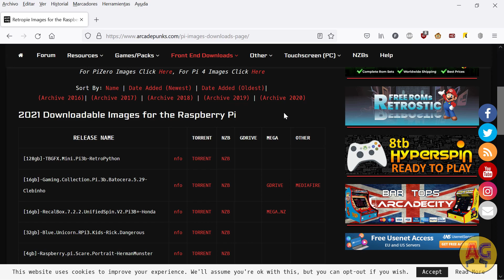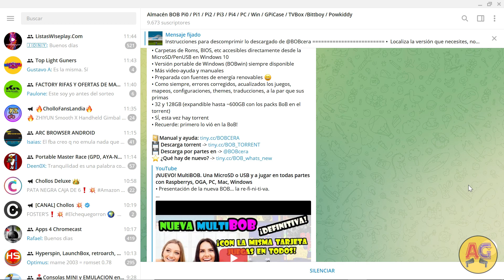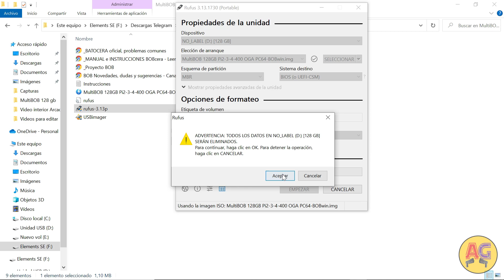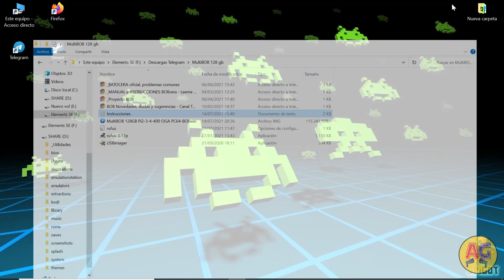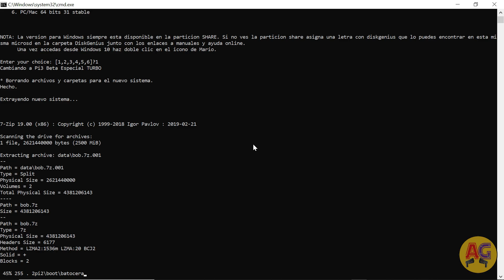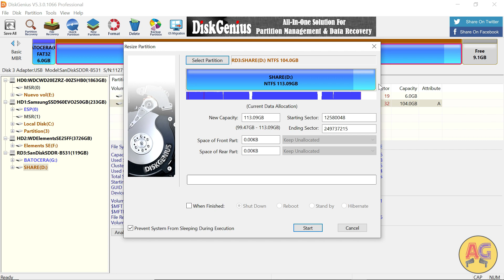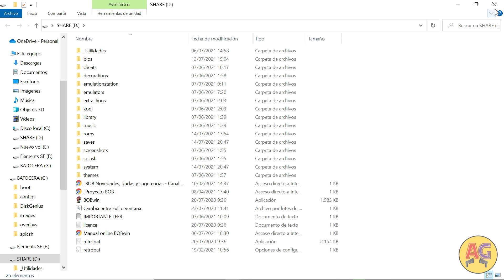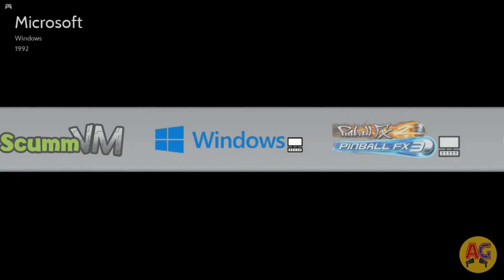Raspberry pi 3B + de placa a consola paso a paso-Tutorial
Hooola Gunner's,
en este video os explico paso a paso como convertir vuestra Raspberry pi3B + en una consola multi sistema desde el mismo momento que la sacáis de la caja hasta que por fin la conectáis a vuestro televisor. Montaje de disipadores, ventilador, caja protectora, descargar una compilación, quemarla en una micro SD y primera configuración del mando.

Un saludo gunner's.
Nos vemossss.

➡️ Os dejo el enlace al grupo de Telegram "Top Light Guners" por donde solemos estar, Pochowandpoch el creador de Attack mode 550 GB, un servidor y mas de 400 pistoleros virtuales, jeje.
Mi maquina Arcade:
Sistema operativo: Windows 10 Ltsc
CPU: AMD Ryzen 3 2200g
GPU: Nvidia GTX 960 2gb GigabyteRAM: 16 GB DDR4 - 3200
Sis. oper. carga desde: SSD M.2 120 GB
🚩Creador del pack Attractmode Portable Full 550 GB Pochowandpoch

➡️ Os dejo el enlace al grupo de Telegram "Top Light Guners" por donde solemos estar, Pochowandpoch el creador de Attack mode 550 GB, un servidor y mas de 500 pistoleros virtuales, jeje.
Mi maquina Arcade:Sistema operativo:
GPU: Nvidia GTX 960 2gb Gigabyte
RAM: 16 GB DDR4 - 3200
HDD: Seagate Barracuda 8 TB